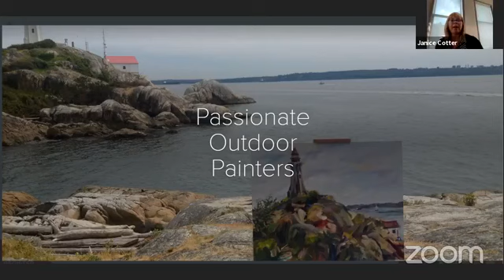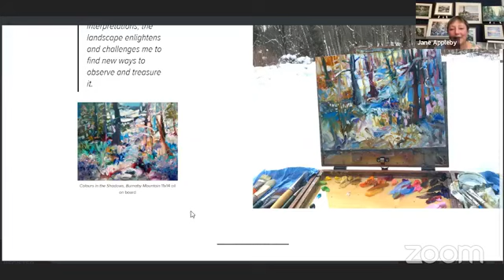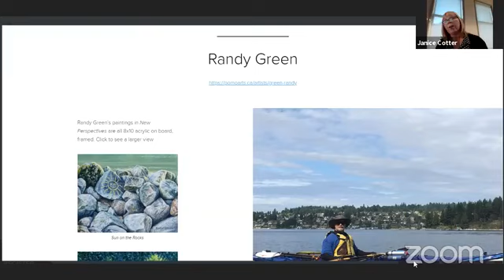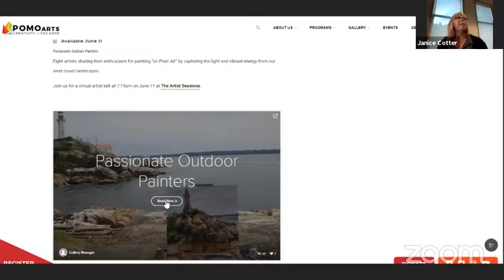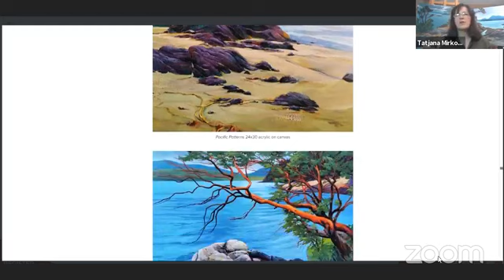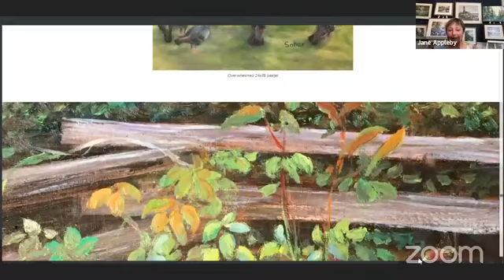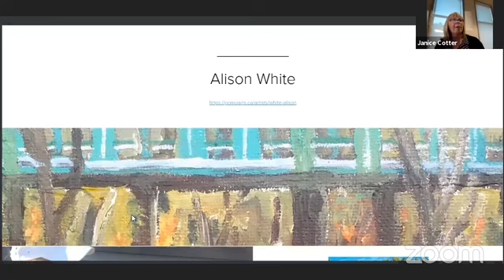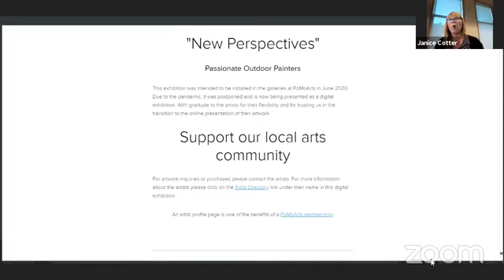The Artist Sessions | New Perspectives - Passionate Outdoor Painters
Discover some of the adventures in painting en plein air that this hardy group has had. Artists from the Passionate Outdoor Painters join us on The Artist Sessions for the opening of their exhibition New Perspectives.